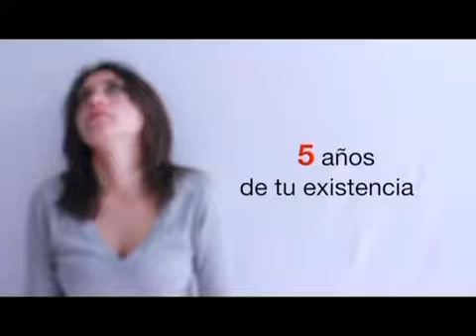CONSULTANDO A GLORIA H - LA PAZ EN COLOMBIA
Colombia se esta preparando para un plebiscito, para hacer un cambio en su vida, en la vida social y política de los colombianos; se lleva trabajando casi que  4 años tratando de encontrarle una respuesta a nuestro país.